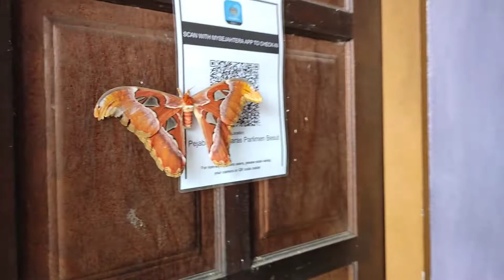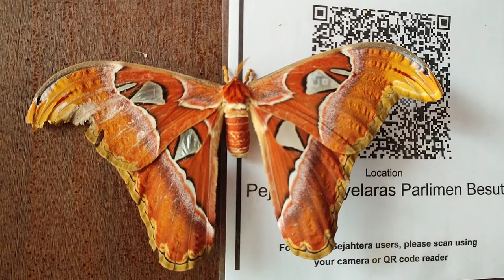ATTACUS ATLAS / ATLAS MOTH